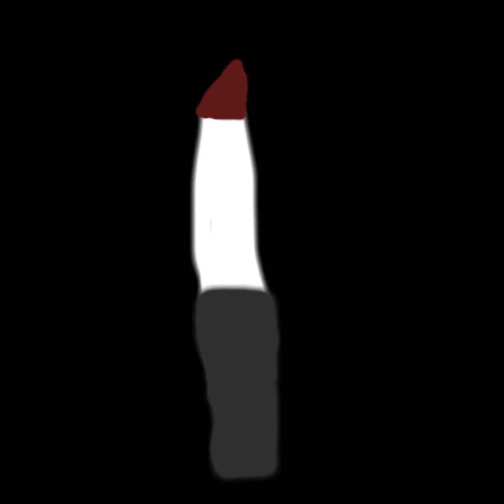Episode 0 before the madness